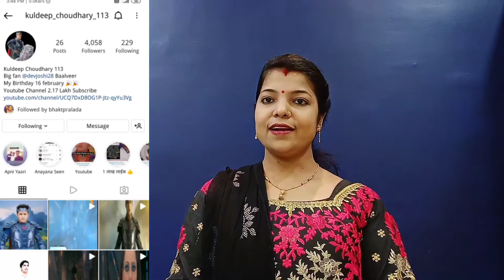Kuldeep Choudhary Bhaiya ne kiya Comment Thank you🙏